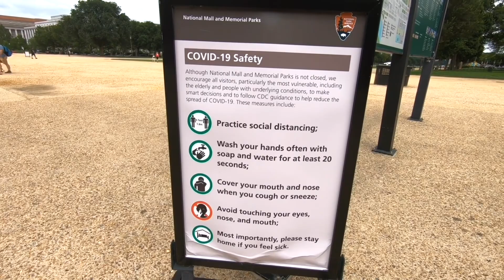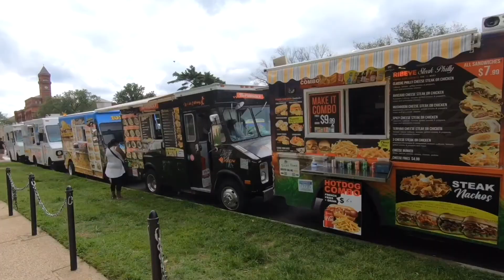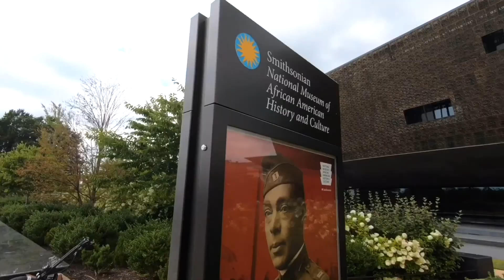WALKING THE NATIONAL MALL DURING A PANDEMIC | Washington, DC Best Thing To Do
We’re in a pandemic but people are still visiting Washington, DC. Walking and touring the National Mall is the best thing to do during the pandemic. It’s calm and the most peaceful I’ve ever seen the National Mall. Relax and explore the mall with me. If you’re local, you must visit now and anytime of the year.

The views are spectacular from the Capitol to World War II and Lincoln Memorial. The reflecting pool bouncing light off the Washington Monument is marvelous. Enjoy the amazing architecture and gorgeous view of the National Museum of African American History and Culture. Pack a picnic 🧺, ride a bike 🚲 or a scooter 🛴 and roam the mall. There’s no traffic congestion or crowds, food trucks are serving deliciousness and treats. The entire family can enjoy the amazing monument grounds and sights.

⚡️What is your favorite thing to do in your city during the pandemic?

CAMERA EQUIPMENT:
🔹GoPro Hero7 Black
🔹Boya Microphone
🔹Jelly Grip Tripod

💸BEST SAVINGS APPS 💳

♦️CHARLES SCHWAB (NO ATM FEES WORLDWIDE OR FOREIGN TRANSACTION FEE)

🧳TRAVEL RESOURCES🧳

🔹Hotel Tonight: GET $25 OFF: Use My Code: SGILLEYLEN

Eijuba (Brazil, 26 yrs old, trumpetist, jazz-groove-lounge-lofi musician)
My Waves